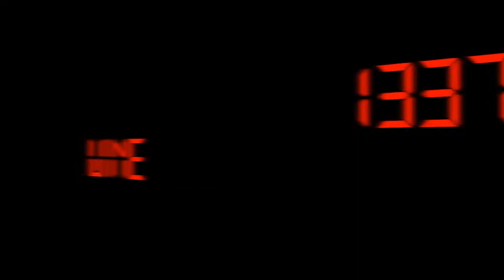Visiting Messina Hof Bryan - Episode #271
Visiting Messina Hof Bryan - Episode #271 from 1337 Wine TV. Like this? Watch the latest episode of 1337 Wine TV on Blip!

In this special episode of 1337 Wine TV, Mark visits the Messina Hof Winery in Bryan, TX. This is where it started for Messina Hoff in the 1970s. He sits down with Paul the VI and Paul the VII Bonarrigo (Father and Son) to taste 6 different wines in a private room at their restaurant on site. Wines tasted in this episode are the 2011 Primitivo, 2010 Bordeaux Blend, 2010 Cabernet Franc, 2010 Zinfandel, 2009 Star of Texas Cabernet Sauvignon, and the 2012 Angel Late Harvest Riesling.